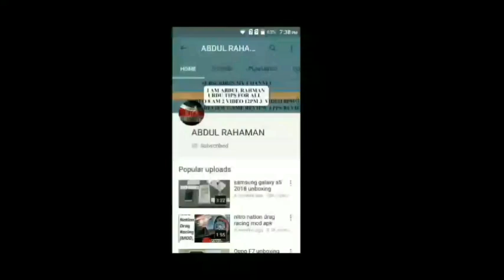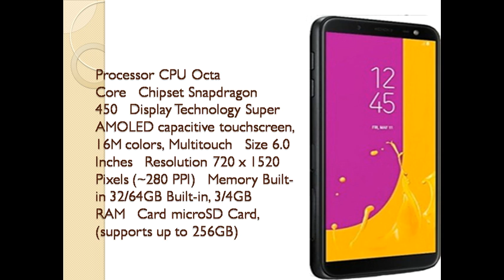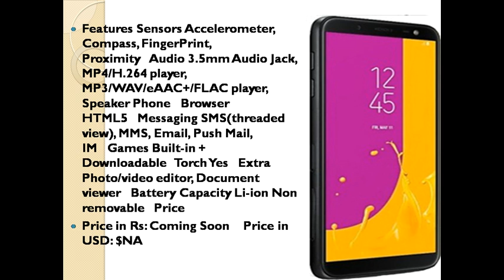Samsung Galaxy J6 Prime unboxing